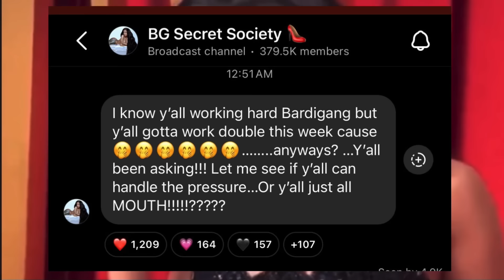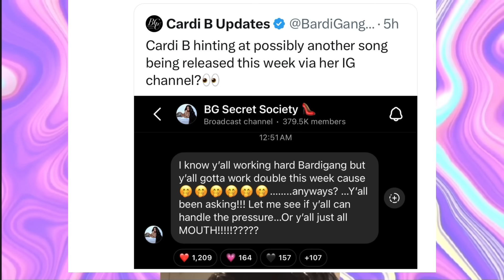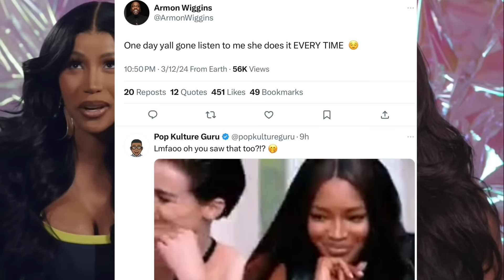Cardi Wants Her Fans To Go Hard For Her❗Megan Thee Stallion & Cardi B’s Drama Starting ❓❓